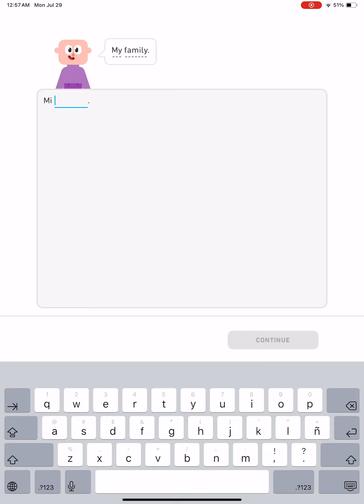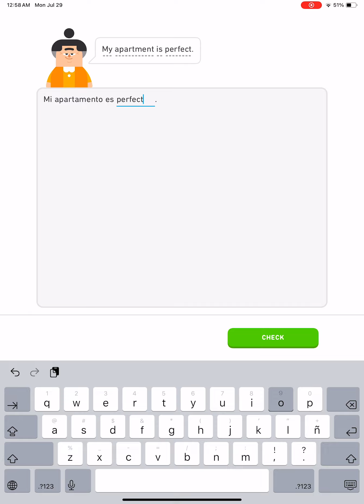Duolingo Learning Spanish Section 2, Unit 2, Express Travel Needs Personalized Practice, Lesson 3of3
Duolingo Learning Spanish Section 2, Unit 2, Express Travel Needs Personalized Practice, Lesson 3 of 3